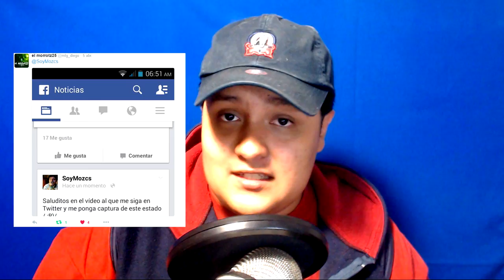INFECCION EN HALO 5 y nuevo DLC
Se me olvido mencionar algo hermoso que es el regreso de la armadura de emile papi chulo UuUr (mi favorito de reach )